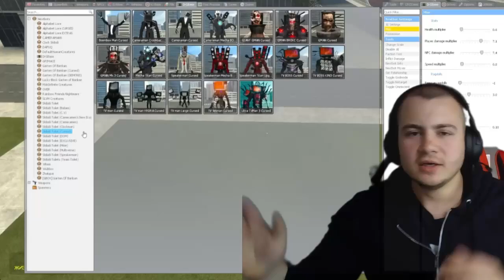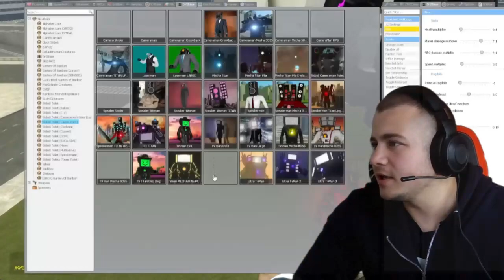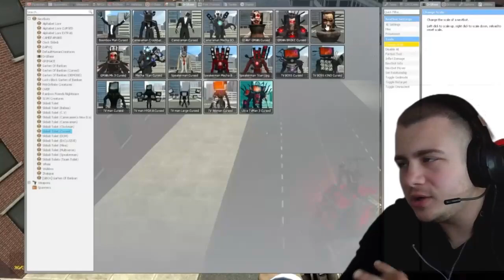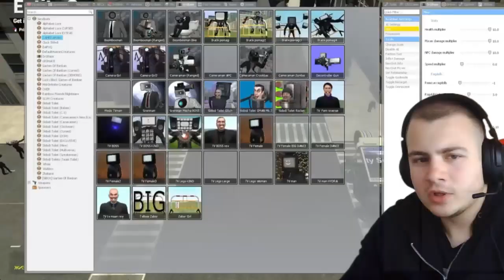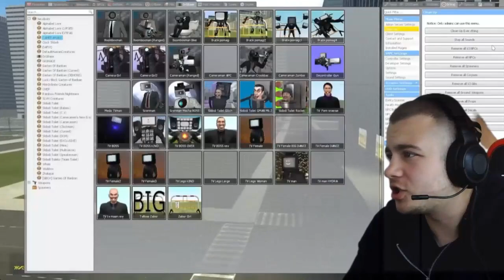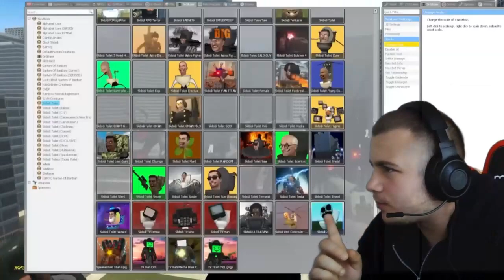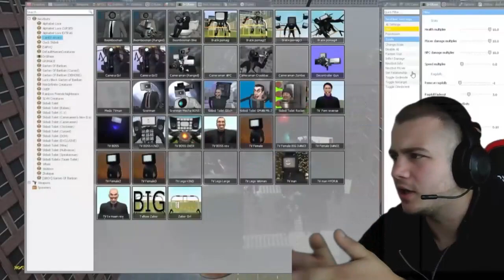SKIBDII TOILET ARMIJA PROTIV UKLETOG TV TITANA!!!